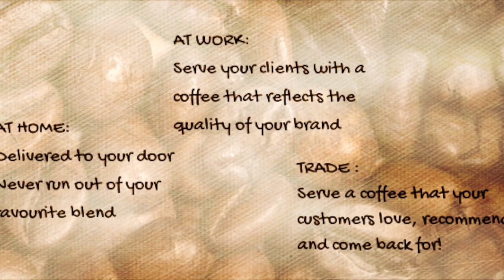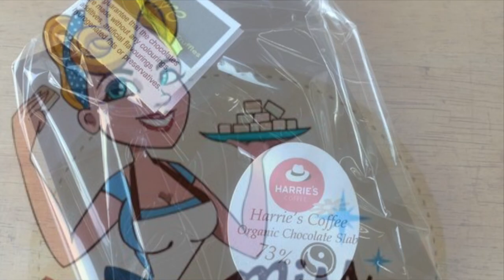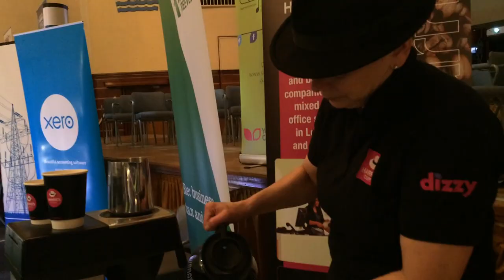Harrie's Coffee Promotional Video by Dash Media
In this film that we made for Harrie's Coffee, the charismatic Heather Barrie takes us through her business, her philosophy, and the secret of a great cup of coffee!